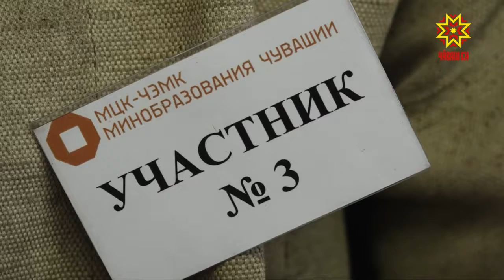В столице Чувашии прошел конкурс профессионального мастерства